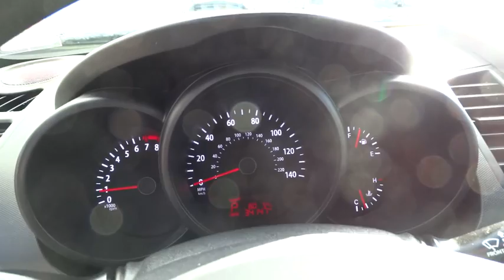2013 Kia Soul Portland, Beaverton, Hillsboro, Vancouver, Gresham OR 2075908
2013 Kia Soul

Broadway Kia
307 NE Broadway St

~~ 2013 Kia Soul Base ~~ CARFAX: 1-Owner, Buy Back Guarantee, Clean Title, No Accident ~~ LOADED with: Automatic, 6-Spd  4-Cyl, 1.6 Liter, FWD, Hill Start Assist Control, Traction Control, Stability Control, ABS (4-Wheel), Air Conditioning, Power Windows, Power Door Locks, Power Steering, Tilt & Telescoping Wheel, AM/FM Stereo, MP3 (Single Disc), SiriusXM Satellite, Bluetooth Wireless, Dual Air Bags, Side Air Bags, Head Curtain Air Bags, Steel Wheels  ~~ THE ALL NEW NUMBER 1 KIA DEALERSHIP!